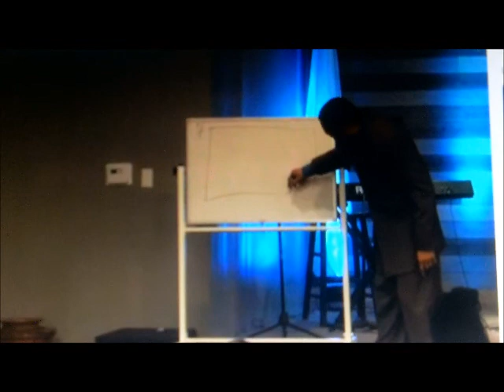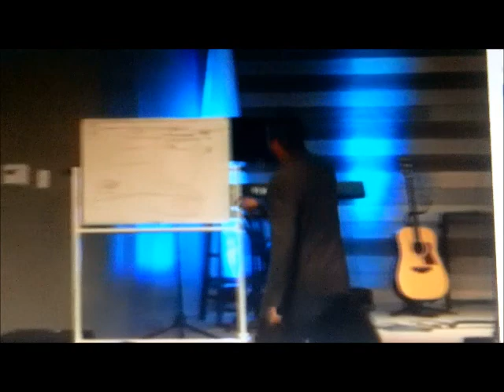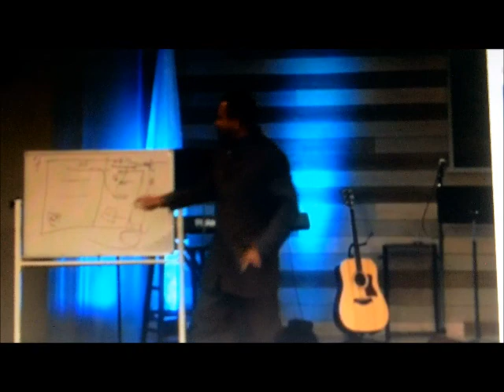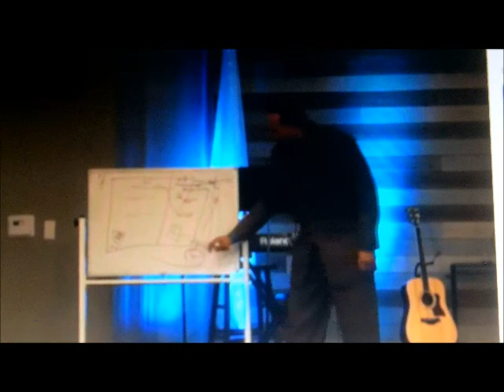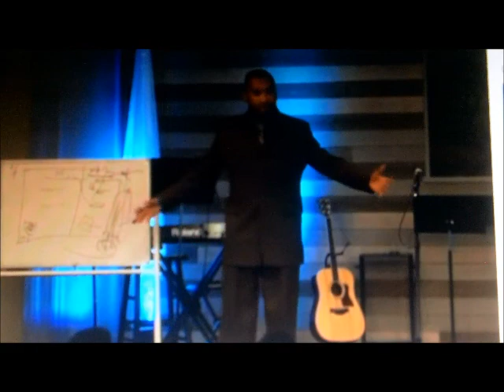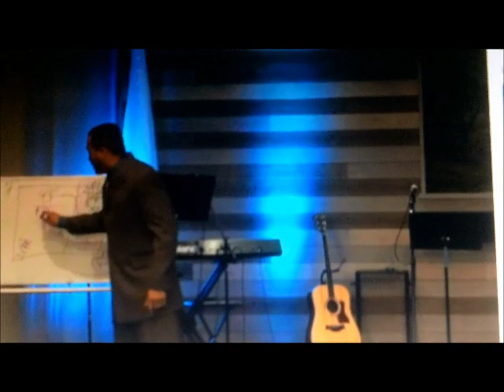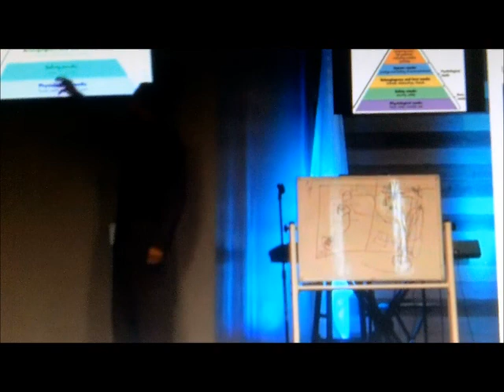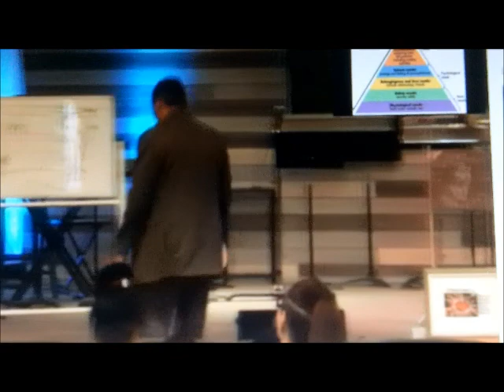2019-09-15-Sermon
Pastor Jose's sermon from this past Sunday.. New Creation Ministry is located at 9738 5th Ave. Highland, IN 46322